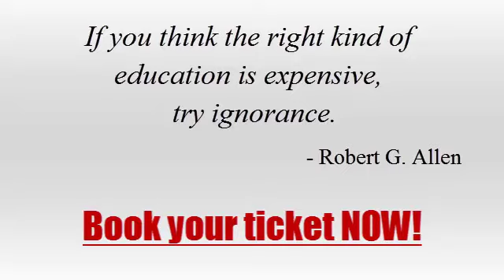Robert G. Allen's Multiple Streams of Income 25th of September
Robert Allen seminar on 25th of September in Ljubljana.